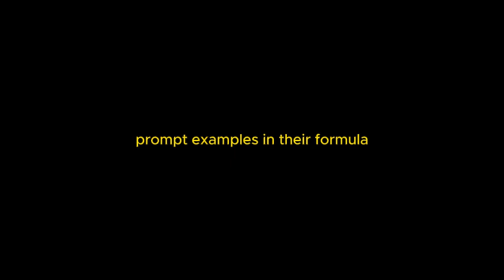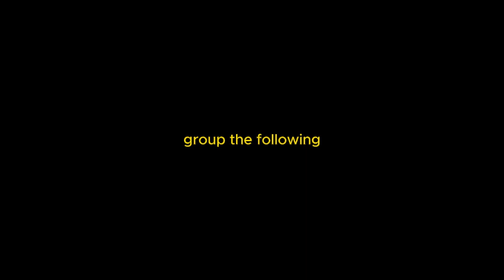Chapter 18: Clustering promptsHow to use it with ChatGPT:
AI時代將有大量的工作崗位被AI人工智能取代。但被淘汰的人並非被AI淘汰，而是被會使用AI從事專業工作的同事所取代。所以我們不應該排斥AI的發展，相反的，我們應該用最快的速度學習應用AI在你的工作領域發揮作用。
鑑於操作AI的最主要語言是英語。所以這個系列的影音作品主旨在使用英文的教學資料來同時學習AI的知識，同時養成高端自然的使用英文的能力。

本系列備有中文字幕，有需要可自行打開。